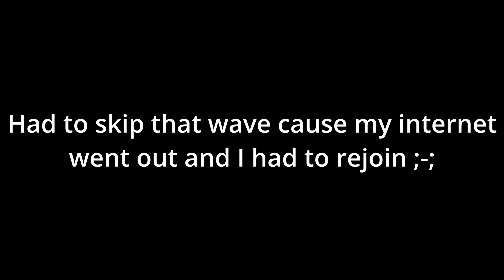Break in 2 | FULL GAMEPLAY + ENDING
Hello, I Played Break In 2! Survived and Defeated the new Scary Poopy Mary, Play the game down here 👇🏼